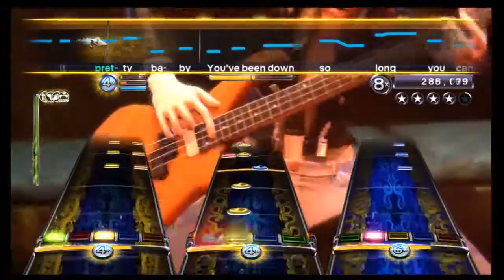Roll to Me by Del Amitri - Custom Full Band FC #45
This song is phenomenal.
- Brendan

Sorry for no uploads in last few days.  I guess we get lazy sometimes.

-T